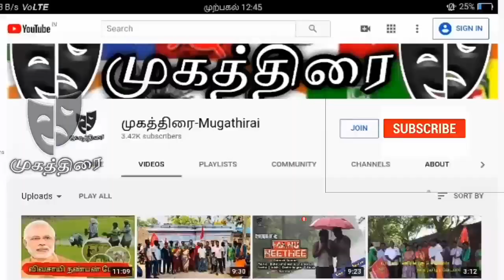திமுக வேட்பாளரை மண்டியிட வைத்த நாம் தமிழர் வேட்பாளர் | கரும்புலி கரிகாலன்